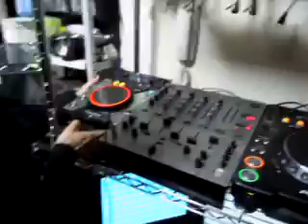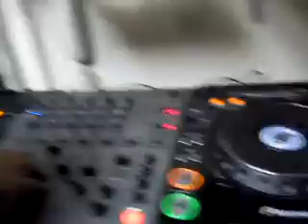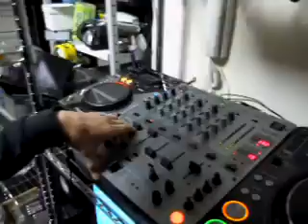NOV Naga Vinly Night 2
お！！
お巡りさんがっ！！汗